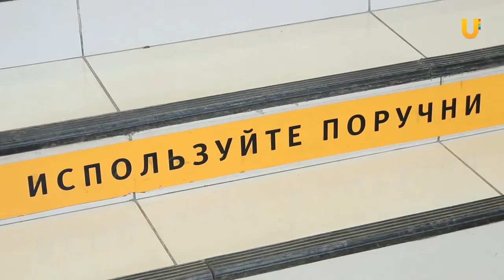UTV. 28 апреля Всемирный день охраны труда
Ежедневно в мире на рабочем месте погибают 6 тысяч человек, ежегодно регистрируют 340 миллионов несчастных случаев на производстве. По данным Международной организации, основная причина смертности работников - профессиональные заболевания. 28 апреля, во Всемирный день охраны труда, мы решили выяснить соблюдают ли уфимцы технику безопасности на рабочем месте.